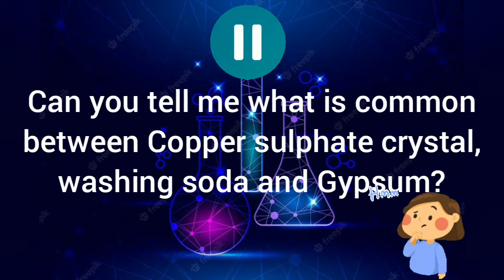Test your preparation for CBSE 10th baord. part 2. CBSE chemistry.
CBSE BOARD EXAMINATION, CBSE CLASS 10TH BOARD, CBSE 10TH BOARD, CBSE CLASS 10TH CHEMISTRY, CBSE CLASS 10 CHEMISTRY.